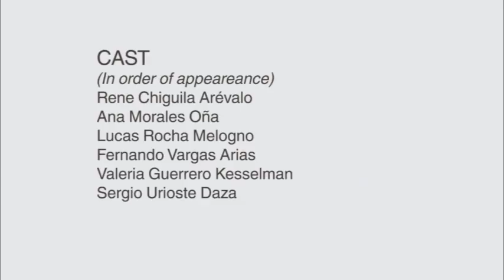iGem - Zamorano; Descripción del Proyecto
Por primera vez en la historia, Honduras será representada en el Encuentro Mundial de Biotecnología Sintética denominado IGEM, competencia que congrega a unas 250 de las mejores universidades de Estados Unidos, Europa y Asia. El encuentro tendrá lugar en Boston, Massachusets, Estados Unidos, del 30 de octubre al 3 de noviembre de 2014. Estudiantes de ZAMORANO desarrollaron un proyecto que consiste en un modelo educacional para socializar el tema de Biología Sintética en las universidades de Honduras.

Los estudiantes en alianza con la Universidad Autónoma de Honduras -UNAH- desarrollaron un estudio de percepción sobre el tema Biología Sintética, su conocimiento y percepción sobre el tema a nivel interuniversitario, estudio que es un componente importante del proyecto.